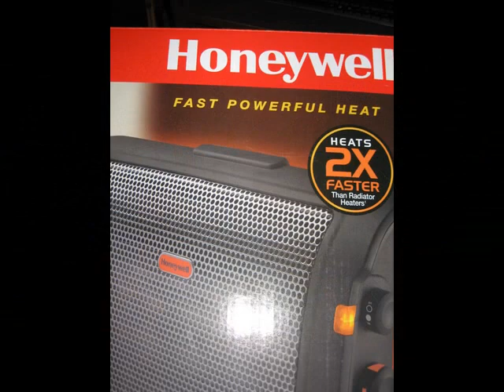Yes, biggest junk pile for annual Santa Clara cleanup!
Manoy from Cagayan d'oro main guy to get it on the street
Boss in pink with face protector there to see it gets done!